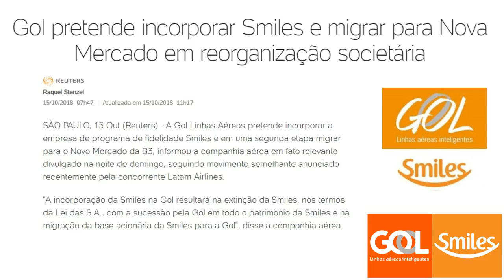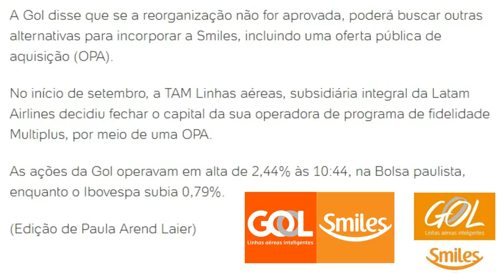💳PROGRAMA DE FIDELIDADE SMILES DA GOL VAI ACABAR?🤔